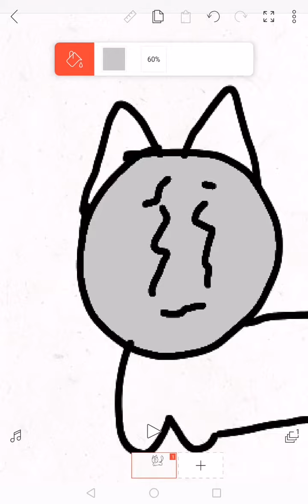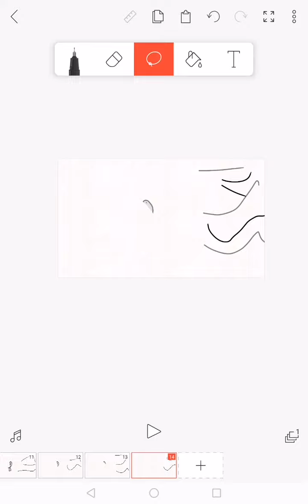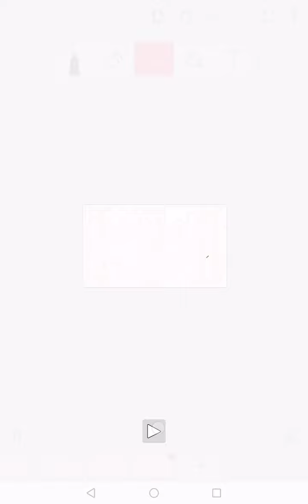How to make fading animations part 2